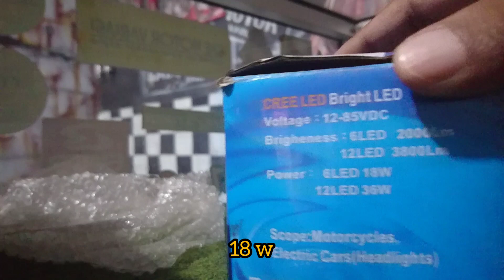LAMPU SOROT LED CREE 6 MATA || lampu led murah meriah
Assalamualakum wb.
Hallo temen temen gimana kalian, semoga masih dalam ke adaan baik baik saja dan selalu dalam lindungan tuhan yang maha esa ketemu kita di chanel sae variasi, oke lanhsung aja
Buat temen teman yang lg nyari lampu led buat motor kalian yah saya rekomendasikan buat beli lampu led yg ini harga terjangakau kualitas lumayan awet jugading tentu nya..
 Oke kita simak aja langsung vidio berikut yuk
Wasalamualaikum wb